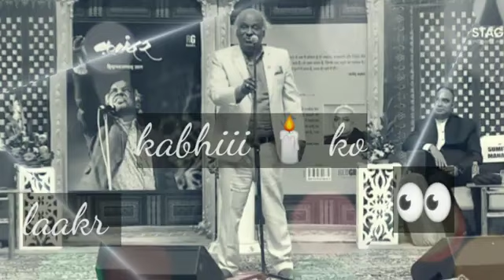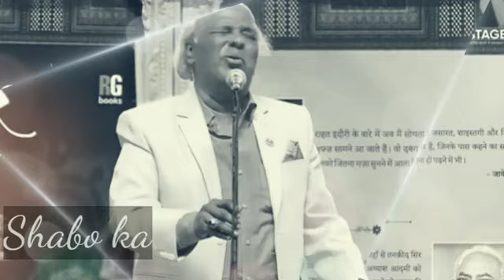Rahat Indori shayri